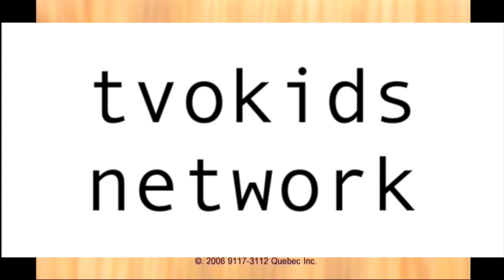Mystery Hunters (2001-2024) - Closing Logos (All Seasons)